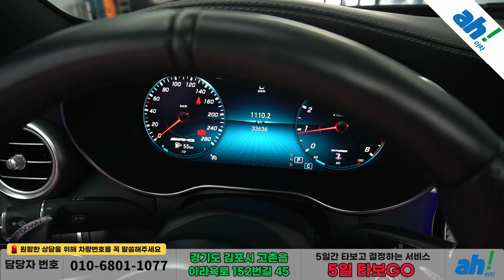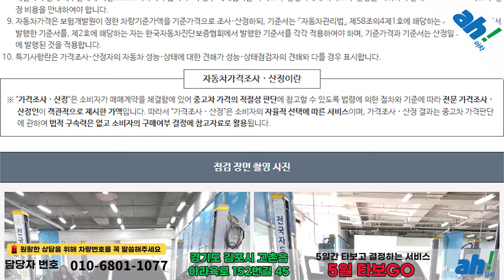레드시트 장착되고 펀~ 한 드라이빙 가능한 독일스포츠세단 😊 벤츠 C-클래스 W205 C43 AMG 4MATIC feat. (152두5401)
1. 차량대금의 10% 결제 및 계약서 작성(차량 체크리스트)
2. 종합보험 가입(최소 3개월, 자차 포함)
3. 5일간 타보고 구매확정 시 차량대금 잔액 및 부대비용(이전비 등) 입금 후 이전 등록
4. 타보고 차량 반납 시 이유 불문 환불 처리(제반 비용 공제)

5일간 타보고 구매 결정하실 수 있는 서비스입니다.